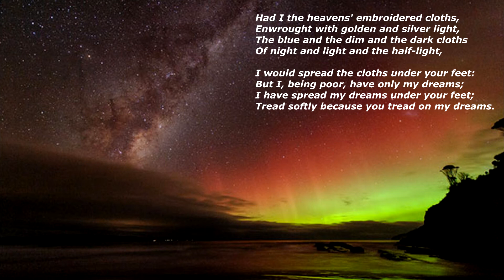He Wishes for the Cloths of Heaven by W.B. Yeats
Cloths of Heaven

Had I the heavens' embroidered cloths,
Enwrought with golden and silver light,
The blue and the dim and the dark cloths
Of night and light and the half-light,

I would spread the cloths under your feet:
But I, being poor, have only my dreams;
I have spread my dreams under your feet;
Tread softly because you tread on my dreams.